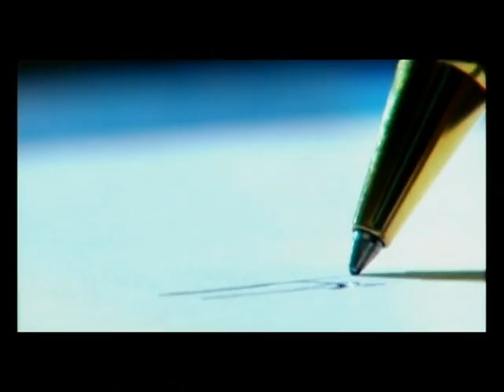AVEX AIR SHOW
GAMAL ELBOUSHI ACS CSC